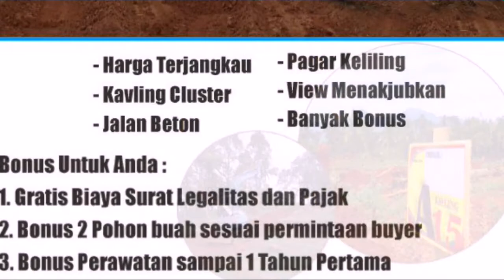NUANSA ALAM TRANSYOGI | JUAL KAVLING TANAH DI BOGOR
Nuansa Alam Transyogi
Menikmati keindahan alam pegunungan, udara yang sejuk asri serta lingkungan yang ramah dan nyaman merupakan impian tempat tinggal serta investasi masa depan terbaik

Miliki, pilih dan segera dapatkan lokasi kavling dengan view terbaik

HANYA 10 MENIT DARI JALAN UTAMA TRANSYOGI

 ☘️ KAVLING NUANSA ALAM TRANSYOGI TAHAP 2 ☘️

dekat dari Kantor Desa
500 meter SD Negri Sukarasa
200 meter MTS Sukarasa
1 KM SMP Sukarasa

Kini di project yg kedua hadir dengan keunggulan :
1. Pemandangan indah pegunungan dan sawah serta udara yag sejuk
2. Lokasi Cluster akan  dibangun pagar + tembok keliling
3. Legalitas Aman, Kontur tanah lebih datar
4. Pohon Durian Bawor yg lebih Besar sudah berbunga
5. Bisa dibangun Rumah, Villa  dan Kebun
6.. Sumber mata air melimpah
7. Fasum Lapangan Mini Soccer
8. Fasum area memanah
9. Pintu masuk tepat jalan utama Selawangi
10. Dekat pemukiman warga
11. Dekat dengan masjid
12. Spot foto selfie view pegunungan

🌱 Bonus untuk anda :
1. Gratis Biaya AJB dan pajak
2. Bonus 2 pohon buah sesuai permintaan buyer
3. Bonus perawatan sampai 1 tahun pertama

SURVEY
PILIH LOKASI TERBAIK
BOOKING

NUANSA ALAM TRANSYOGI TAHAP 2
“KEINDAHAN YANG TAK TERLUPAKAN”